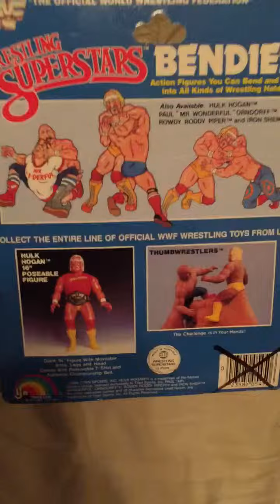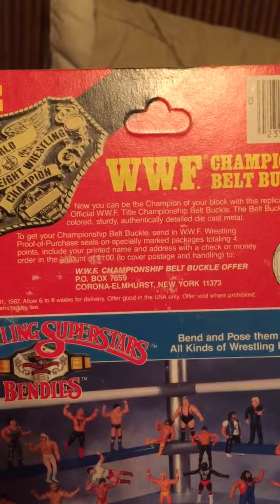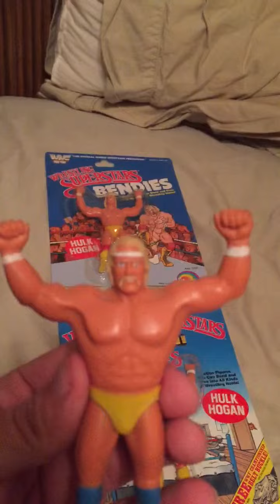ALL 3 WWF LJN Hulk Hogan Bendies wrestling figures WWE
This is all three of the LJN Hulk Hogan bendie figures. You can see the difference in all from the first release Hulkster with no laces on the boots to the second release with laces and card change to the third that came with the bendies ring and cage that is taller with blue knee pads.